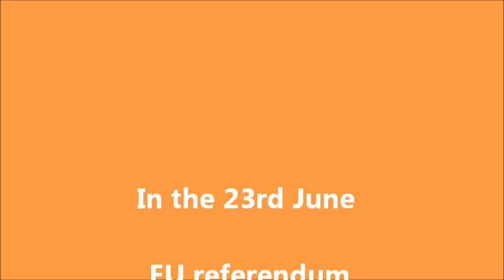Brexit YES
Brexit is for freedom, independence and is safer for the UK. Here's why in less than 3 minutes